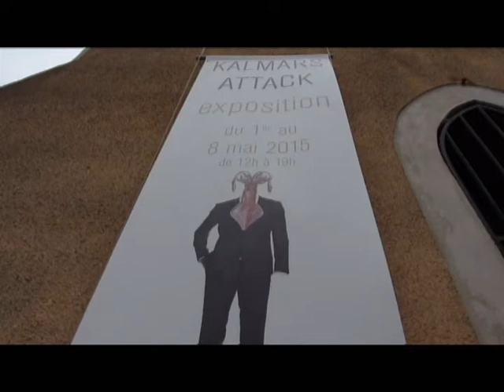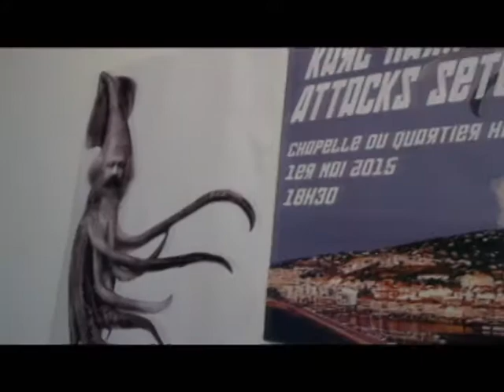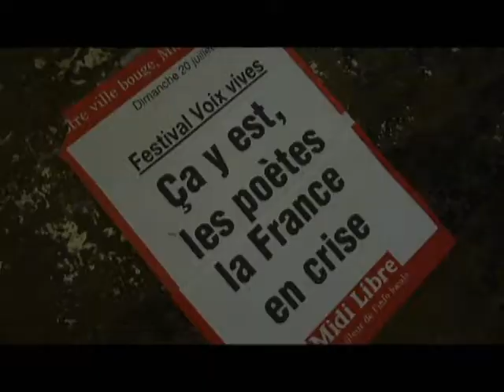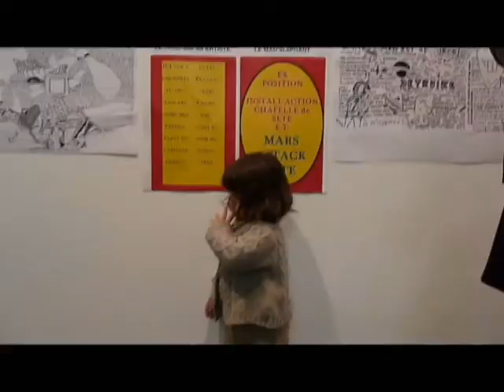KALMARS//KUT-UP//ATTACKS A SETE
Vernissage, Install'ACTION, art-performance, FILM CUT/UP de Vincent et Yannick tourné pendant le vernissage de Kalmars attack Sète le 1er Mai 2015 à La salle d'exposition de La Chapelle du Quartier Haut de Sète
Avec: Thomas Pailharey. Kalmar 01
Manu Morvan , Kalmar 02
Didier Calléja- Didika Koeurspurs , Kalmar 03
Lauren Rodtz
Alain Robinet, Kalmar 04
Pierre Davidenko, Kalmar 04
Magali Brien, Kalmar 05
Lilie Kitsh, Kalmar 06
Nicole Peyrafitte, Kalmar 07
Emannuel Ferrand-E. Rébus, Kalmar 08
Roger Anselme, Kalmar 09
Pierre Gonzalès Iz Ner, Kalmar 10
Gilles Malatray, Kalmar 11
Pierre Joris, Kalmar 12
Antoine Bouvier, Kalmar 13
Pierre Bosser,Kalmar 14 :
Laura della Flora, Kalmar 15
Majda Tazi & Margaux, Kalmar 17
Catherine Tazi , Kalmar 18
POTOF-PROD, Kalmar 19
Gilles Malatray, Kalmar 20
ABI:ABO, Kalmar 21
Julien Blaine, Kalmar 22
Charles pennequin, Kalmar 23
Fabien Bassas, Kalmar 24
Quentin Faucompré, Kalmar 25
NOVA, Kalmar 26